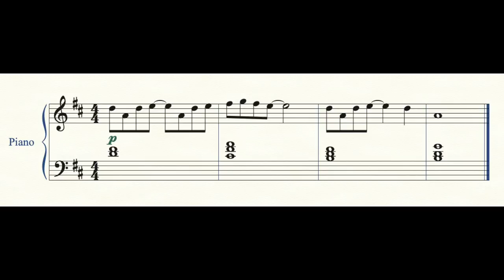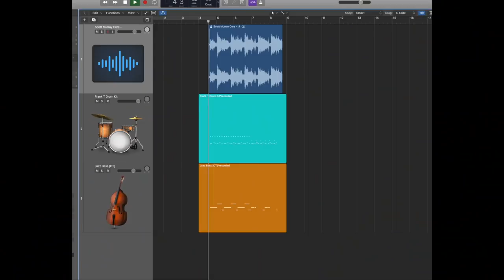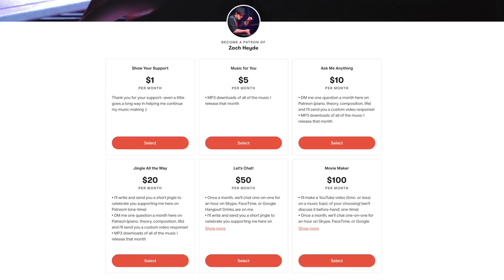I LISTEN TO YOUR MUSIC - Part 4 of 4